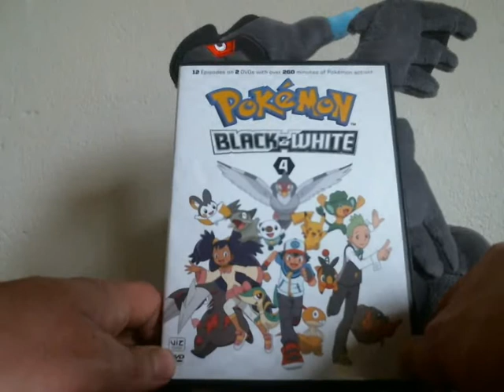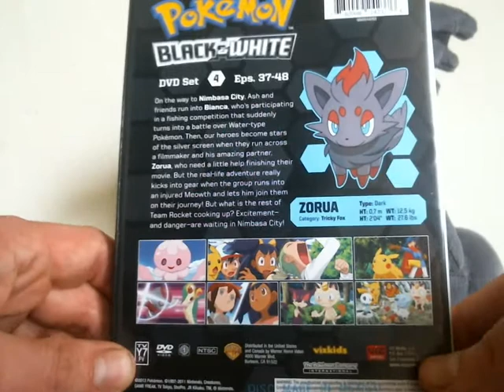Pokemon Black and White DVD Set 4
Contains Episodes 37-48 of Black and White and Concludes the Season.